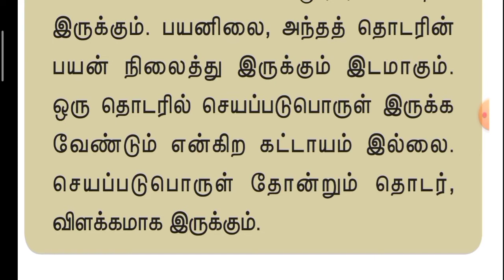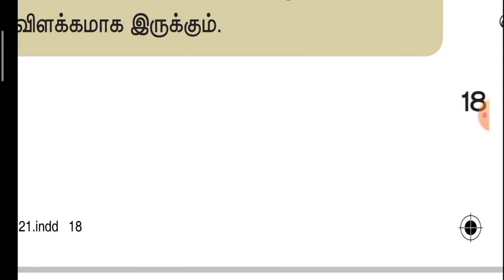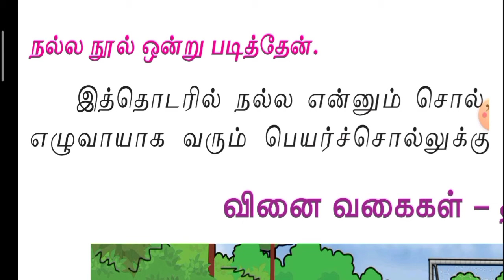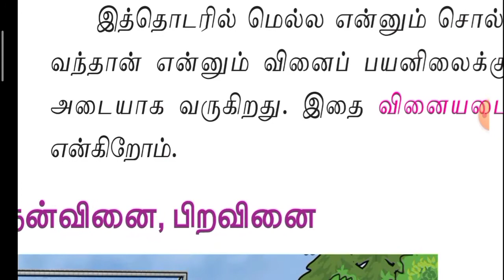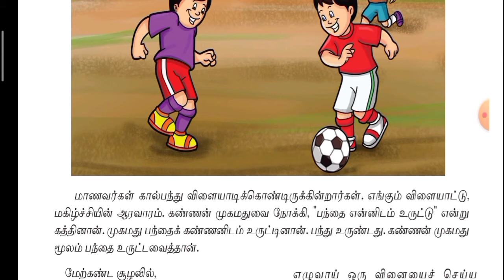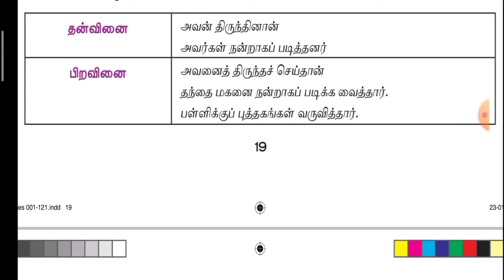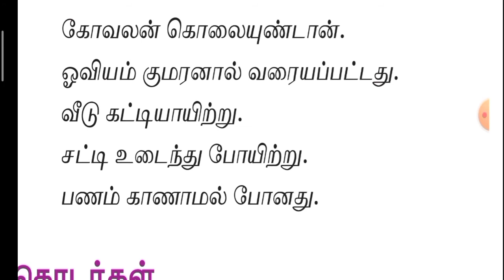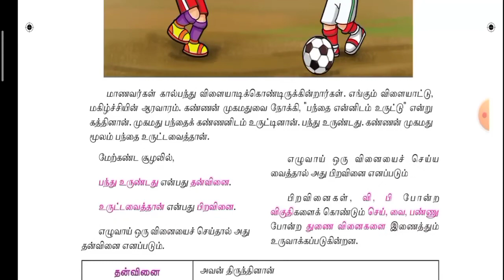9th Tamil || இயல் - 1 || இலக்கணம் || தொடர் இஇலக்கணம்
எழுவாய் || பயனிலை || செயப்படு பொருள்
வினை வகைகள்